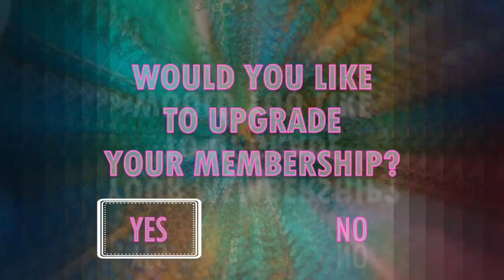DJ DiZKOMFT - FL10 {CHARMING, SPOOKY, SPANGLIN' BEAT}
I distinctly remember when I made this beat that I had just been getting into Earl Sweatshirt and Tyler, the Creator. I think certain isolated elements of their production definitely influenced the aesthetic of this beat and perhaps my production as a whole.
As with the previous, I also vaguely remember making this beat far past my bedtime on a school night. I was unsure where to take the beat, and I was desperately tired, so I quickly flopped an ending together, and the rest is history.